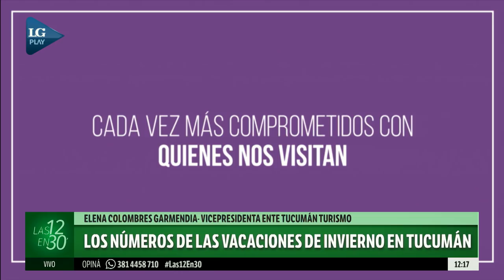Vacaciones de invierno: cuánto gastan los turistas y cuántos días están en Tucumán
Elena Colombres Garmendia brindó detalles de la temporada 2018.